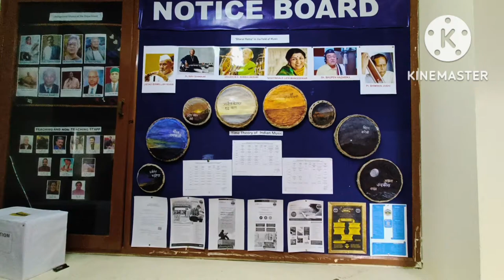Our Music Department | Himachal Pradesh University Shimla | Summer Hill...